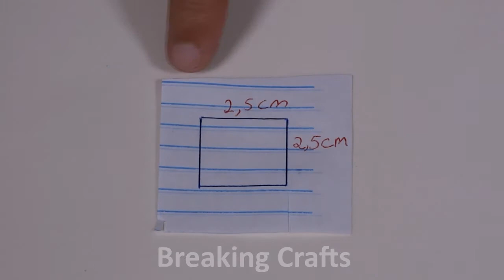CUADRO DECORATIVO CON CDS RECICLADOS - IDEA DE DECORACIÓN DIY GENIALES Y BARATAS PARA HACER con CDs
Aquí puede crear artes incrementales y hacer las mejores decoraciones para usted y su familia, utilizando las cosas que usa en su hogar.
Aprenderás mucho y solo usa tu imaginación y tu creatividad, ¡te ayudaremos!

Con algunas ideas, los materiales que ya no usa en casa, puede reciclar y hacer obras de arte como esta, no pierda más tiempo y suscríbase a nuestro canal para aprender muchas cosas nuevas, aquí hay algunos consejos.